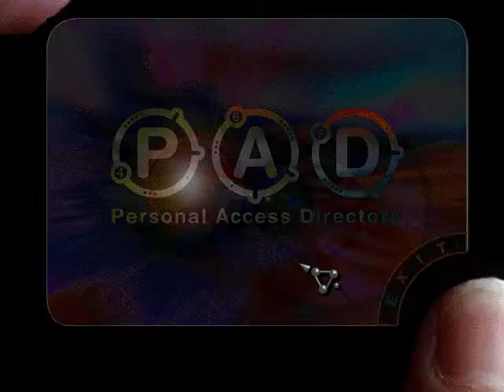Let's Play Privateer 2 - Part 7: Xavier Shondi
We meet Xavier Shondi at the Surgeon's Plunder Bar on Crius and agree to escort an arms shipment for him.